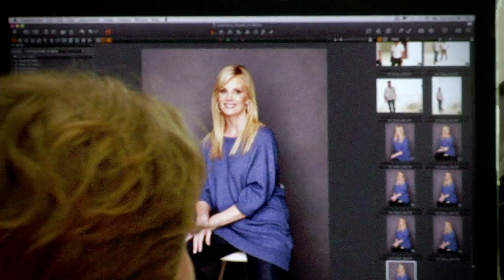The Mom Squad — PARADE Magazine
"Behind-the-scenes footage of PARADE's photo shoot with Monica Potter, Martha Plimpton, Patricia Heaton, and Julie Bowen in celebration of mothers day.